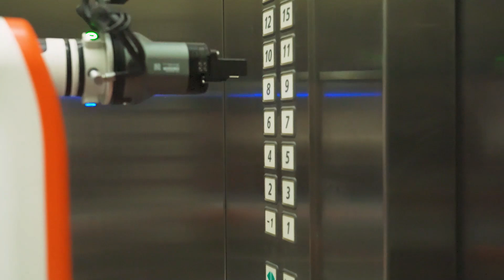“Speedybot”-an intelligent delivery robot that can easily cope with multi-kilometer delivery needs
6 Degrees of Freedom, Flexible Body Intelligent Arm; Multi-modal Sensing + Vehicle-grade 200TOPS Super Computing Power. “Speedybot” is an intelligent delivery robot that can easily cope with multi-kilometer delivery needs and help merchants improve efficiency.